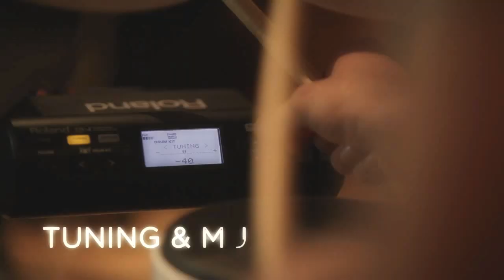Roland TD-4KP - The most portable V-Drums yet by Roland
Roland has surprised the market again! Check out their latest innovative V-Drums set - The TD-4KP

TD-4KP features:
    - Renowned V-Drums sound and quality in an ultra-portable mobile kit
    - Innovative folding design for quick, compact breakdown and easy transport/storage
    - Includes TD-4 Percussion Sound Module, loaded with expressive sounds, Coach and Quick Record/Play functions, and more
    - Eight pads total: kick, snare, toms x3, hi-hat, crash and ride cymbals; FD-8 Hi-Hat Controller included
    - Snare and tom pads feature cushioned-rubber surfaces for natural playing feel
    - Options: custom carrying case (CB-TDP); mesh-head snare pad (PDX-6/-8); pad mount (MDH-12); drum accessory package (DAP-3X); drum mat (TDM series)